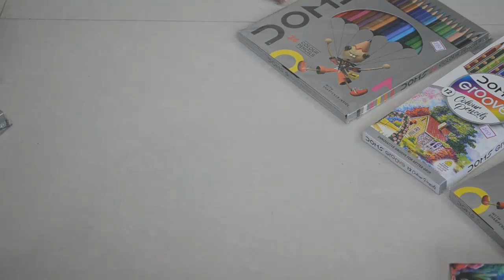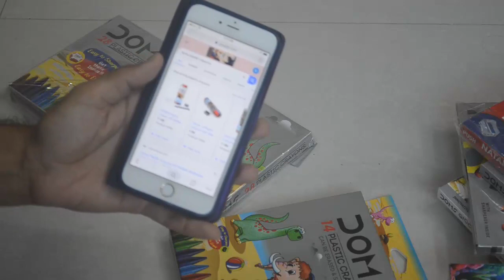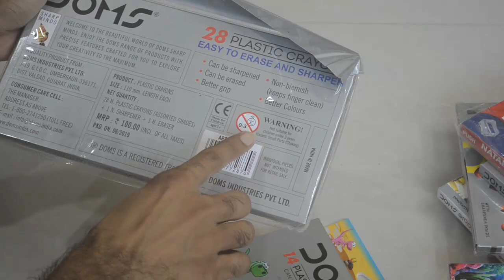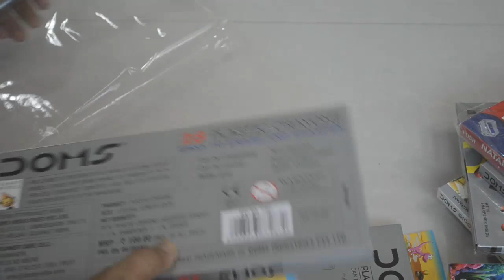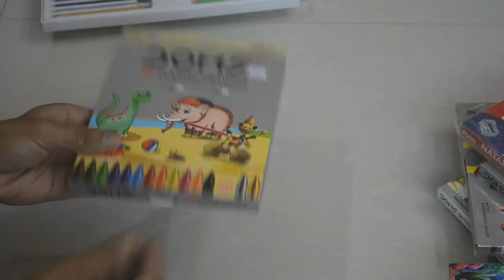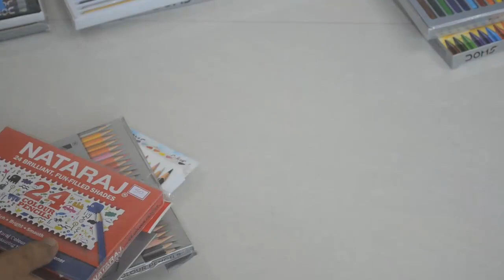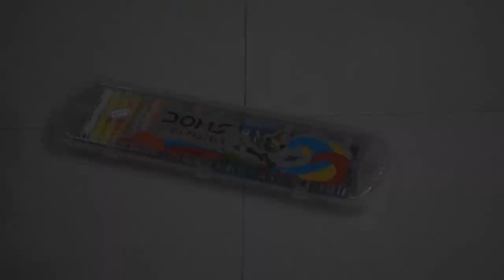Comparison and review of Doms wax crayons, plastic crayons, oil pastel, pencil color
Story of this video:

Doms wax crayons, plastic crayons, oil pastel, pencil color comparison

Video editing

Camtasia studio

doms wax crayons 12 shades

doms crayons

doms crayons price

doms wax crayons 24 shades

doms plastic crayons

doms plastic crayons price

doms crayons kit

Arabic: مراجعة الطباشير
Azerbaijani: crayons nəzərdən
Belarusian: алоўкі агляд
Bulgarian: преглед на пастели
Bengali: crayons পর্যালোচনা
Czech: recenze pastelek
Danish: farveblyanter gennemgang
German: Buntstifte überprüfen
Greek: αναθεώρηση κραγιόν
English: crayons review
Spanish: revisión de lápices de colores
Estonian: värvipliiatsite ülevaade
Persian: بررسی مداد رنگی
Finnish: värikynät arvostelu
French: crayons review
Irish: athbhreithniú crián
Gujarati: ક્રેયન્સ સમીક્ષા
Hindi: crayons समीक्षा
Armenian: crayons ակնարկ
Indonesian: ulasan krayon
Italian: recensione di pastelli
Hebrew: סקירת עפרונים
Japanese: クレヨンレビュー
Georgian: crayons მიმოხილვა
Kannada: ಕ್ರಯೋನ್ಗಳ ವಿಮರ್ಶೆ
Korean: 크레용 검토
Latin: crayons review
Lithuanian: pieštukų peržiūra
Latvian: krītiņu apskats
Malagasy: famerenan&#39;ny crayons
Malayalam: ക്രയോൺസ് അവലോകനം
Marathi: crayons पुनरावलोकन
Malay: krayon ulasan
Myanmar (Burmese): crayons သုံးသပ်ချက်
Nepali: क्रेयन्स समीक्षा
Dutch: kleurpotloden review
Norwegian: fargestifter gjennomgang
Punjabi: crayons ਸਮੀਖਿਆ
Polish: przegląd kredek
Portuguese: giz de cera revisão
Romanian: revizuirea creioanelor
Russian: обзор мелков
Sinhala: ක්‍රෙයොන්ස් සමාලෝචනය
Slovak: prehľad pasteliek
Slovenian: barvice pregled
Swedish: kritor granskning
Tamil: கிரேயான்ஸ் விமர்சனம்
Telugu: క్రేయాన్స్ సమీక్ష
Thai: รีวิวดินสอสี
Filipino: pagsusuri sa krayola
Turkish: boya kalemi incelemesi
Ukrainian: олівці олівці
Urdu: crayons جائزہ
Vietnamese: đánh giá bút chì màu

Apsara Stationery products unboxing and reviewNataraj Stationery products unboxing and reviewHindustan pencils Stationery products unboxing and review
Unboxing and review of Best return gifts for kids